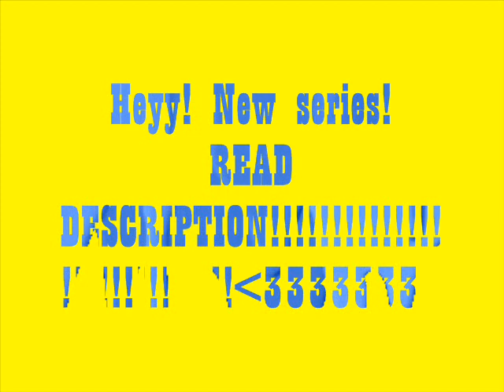Jonas Brothers Contest For New Series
Heyyyyy!
These are the parts I need-
Nick's Love interest
Kevins Love Interest

Nicks bff
Joes bff
kevs bff

Bitch numero 1
bitch 2
bitch 3

yahhh... also if u want other parts tell me in ur video! srry this desc. sucks and im in a rush contest will close ASAP! before thursday!kk?
and u HAVE TO MAKE A VIDEO!
if u cant message me and ill tell u waht to do!

info i need in video-
name
age
height
hair
skin tone[im not racist]
language
eyes
personality
y u want it
which role u want
fave jonas

and any other stuff!

thanks
biiii!
xoxo
gossipgirl
lol